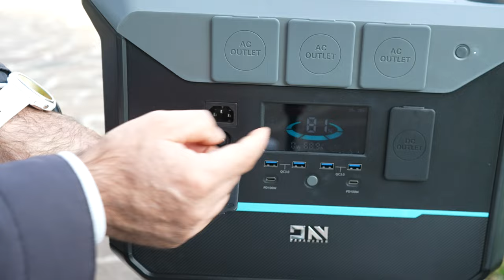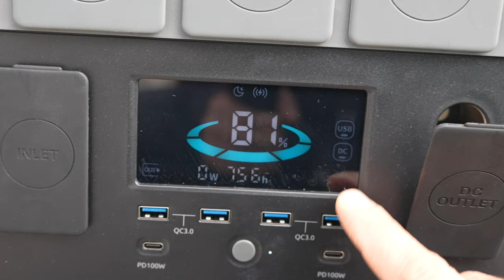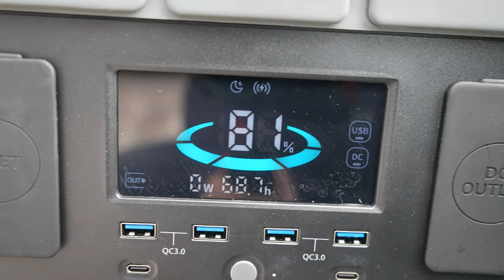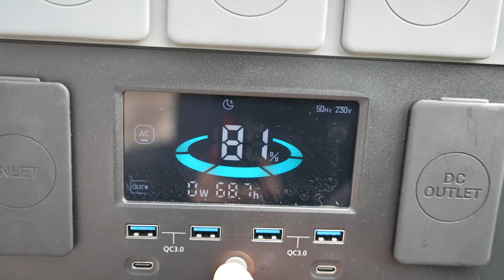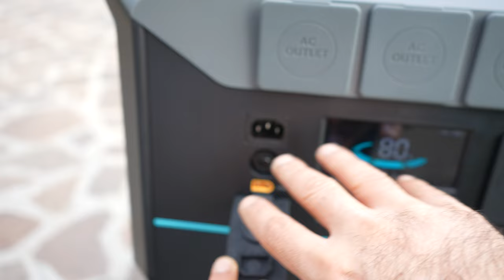DaranEner NEO2000 Power Station Portatile con Batteria LiFePO4 da 2073.6Wh e potenza di 2000W/3000W